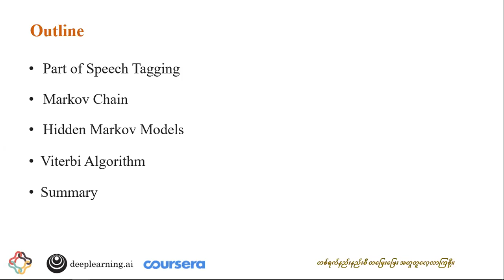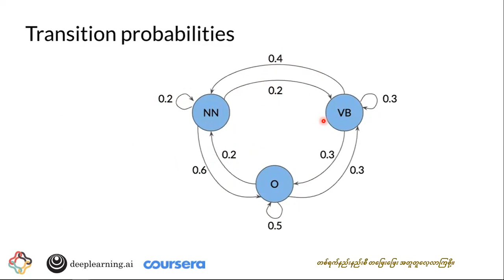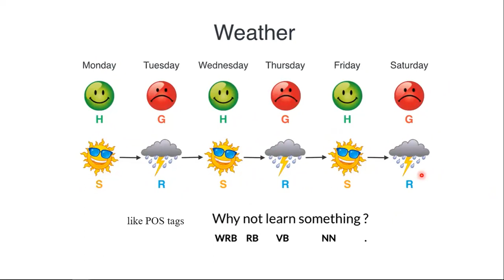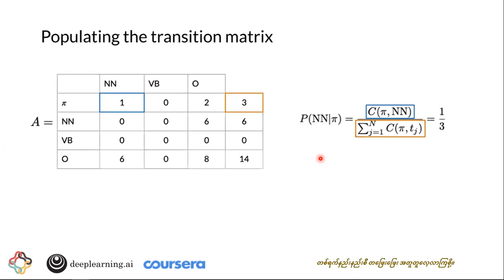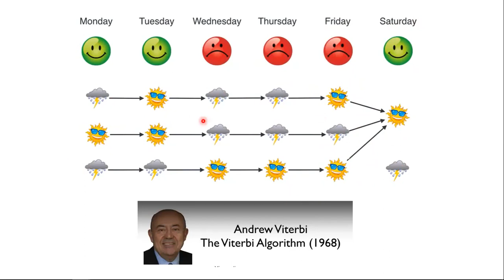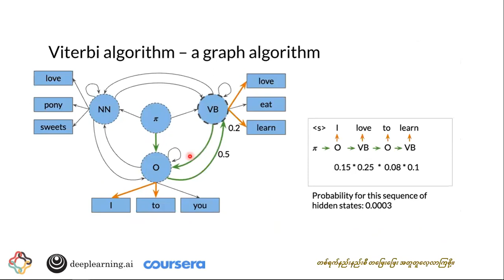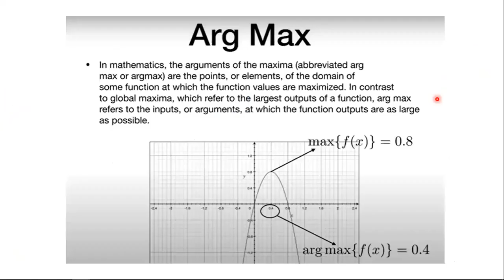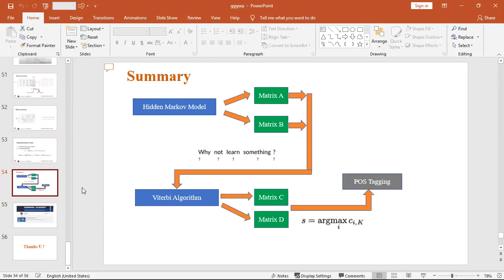Part of Speech Tagging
Markov Chains
Markov Chains and POS Tags
Hidden Markov Models
Populating the Transition Matrix
Populating the Emission Matrix
The Viterbi Algorithm
Viterbi: Initialization
Viterbi: Forward Pass
Viterbi: Backward Pass